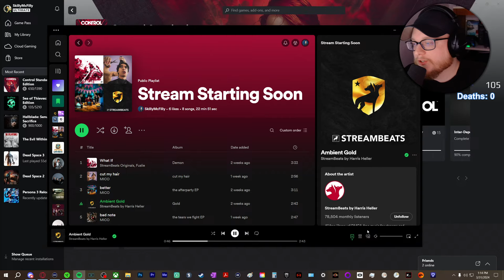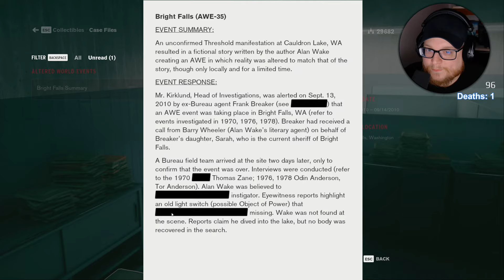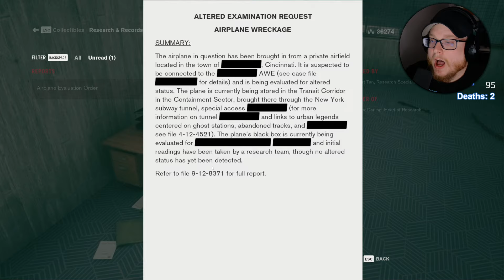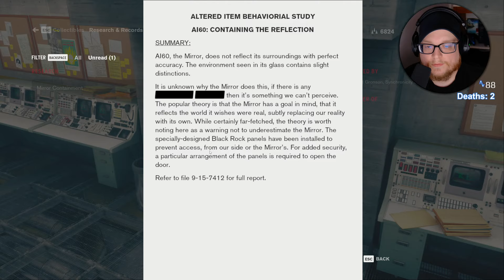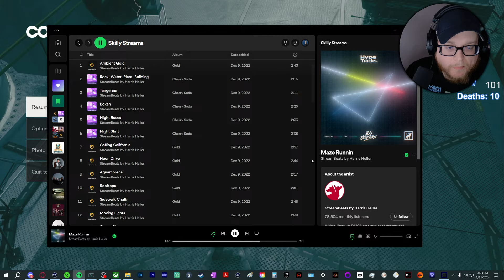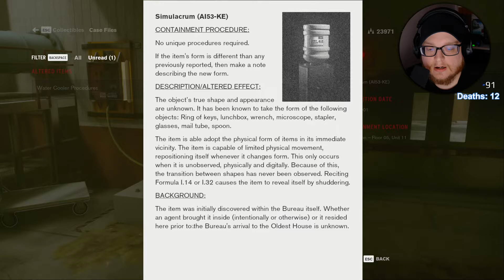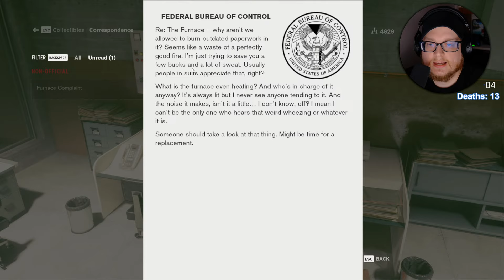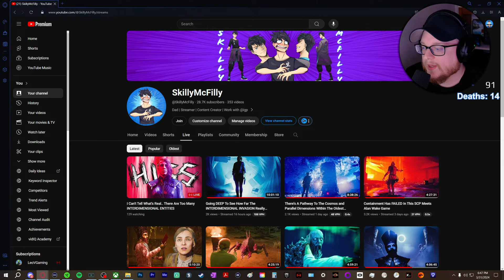I Can't Tell What's Real.. There Are Too Many INTERDIMENSIONAL ENTITIES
Welcome to Control Episode 4 (Ultimate Edition). This game won over 80 awards. I can't even count that high.

Winner of over 80 awards, Control is a visually stunning third-person action-adventure that will keep you on the edge of your seat.

you here.